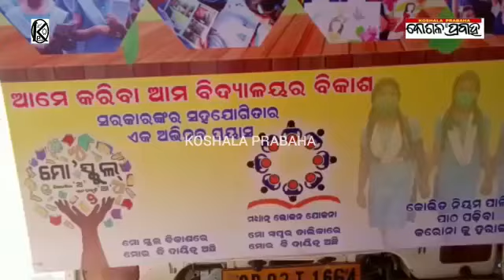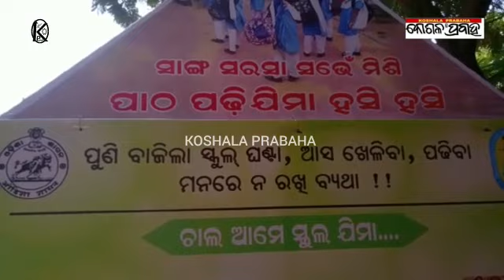ଟିଟିଲାଗଡ ବିଆର୍‌ସି ବିଲଡିଂରୁ ଗଡିଲା ଶିକ୍ଷା ସଚେତନତା ରଥ/@koshalaprabaha2399